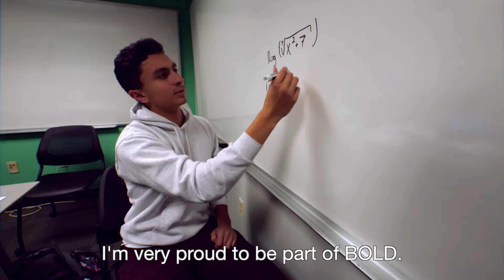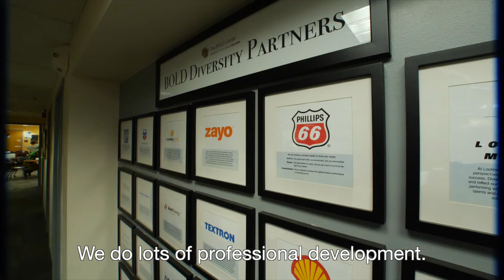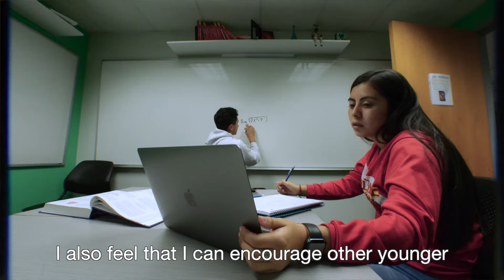The BOLD Center at CU Boulder Engineering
The BOLD Center is part of the College of Engineering and Applied Science’s commitment to creating a diverse environment where all engineering students are welcome, and where students who are traditionally underrepresented in engineering—women and underrepresented minorities—are empowered to achieve their dreams. Our programs equip students for success through graduation and beyond.